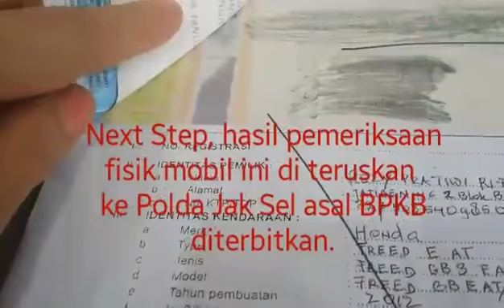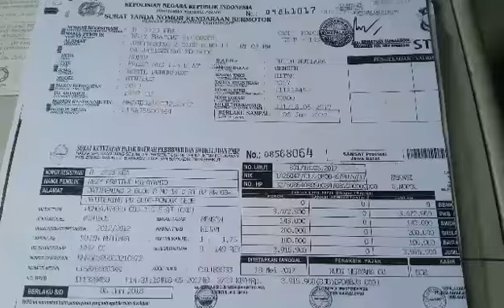BENGKEL CEK FISIK